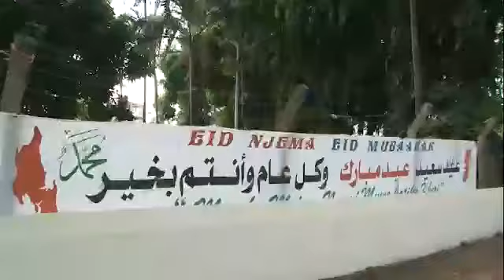MAHUJAJI WA ZANZIBAR KUPATIWA CHANJO KABLA YAKWENDA HIJA